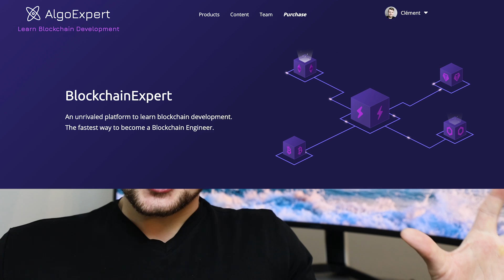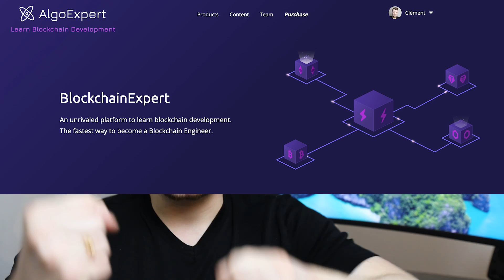Is Now A Good Time To Become A Blockchain Engineer?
A lot has been going on in the crypto/web3 industry lately, which begs the question: is now a good time to learn blockchain development? Is blockchain development worth it? Should you become a blockchain developer? The answer is...

Absolutely! And as luck would have it, AlgoExpert just launched BlockchainExpert, an unrivaled platform to learn blockchain development and to become a Blockchain Engineer.